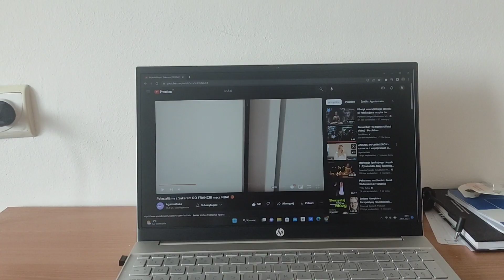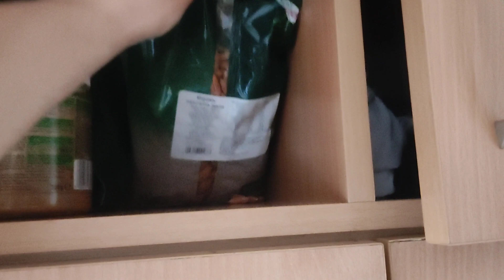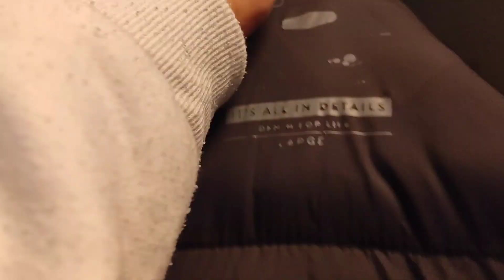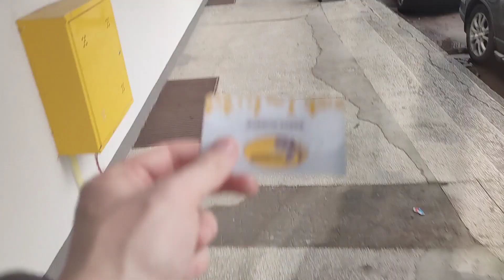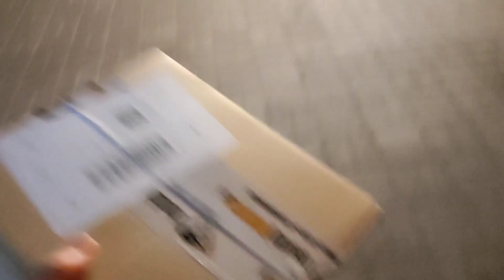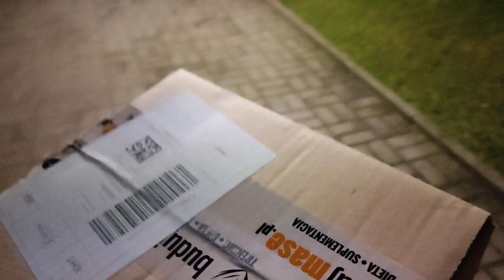KURCZAK RYŻ I KREATYNA/ TRENING PULL *Daily masa* 2/100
2/100  Witam Cię w serii gdzie przez najbliższe 100 dni +- codziennie będę pokazywał Ci jak jem oraz jak trenuje, wszystko po to żeby zobaczyć soczyście zbite 90 kilogramów na wadze jak i w lustrze. W między czasie na pewno nie zabraknie bitych rekordów treningowych. Cały projekt będę traktował w formie pamiętnika, ale nie ukrywam, że jeżeli choć w jakimś stopniu zainspiruje lub zmotywuje Cię do tworzenia lepszej wersji siebie, będę uradowany! Okres budowania masy mięśniowej bywa specyficzny, innym przechodzi to łatwiej, innym trudniej, ale w ostatecznym rozrachunku każdy jest w stanie dołożyć kilka solidnych kilogramów mięśni na ramę. Wierzę, że obserwując mój progress będziesz choć w małym stopniu mógł przenieść rady/wskazówki na swoje cele ''kulturystyczne/sylwetkowe'' Zadbam żeby od czasu do czasu pojawiała się jakaś przyjemna merytoryka we vlogach, zaparzaj kawkę, odpalaj vloga i z pełną motywacją wlatuj w swój trening, pozdrówki!

- Tutaj znajdziesz mojego autorskiego e-booka (Schudnij bez wyrzeczeń) E-book jest całkowicie darmowy, po prostu wchodzisz i czytasz, nawet nie musisz go pobierać, jest w formie PDF.  Od momentu publikacji zyskał dziesiątki pozytywnych opinii, jeżeli przeczytasz, fajnie jakbyś podzielił się swoimi wrażeniami w wiadomości prywatnej na instagramie

Słowa kluczowe żeby algorytm podłapał: Dobry trening pull, super ćwieczenie na plecy podciąganie wiosłowanie itd, poniosła mnie również fantazja i zrobiłem kilka serii na kuliste barki oraz triceps, jadłem kurczaka, ogólnie dzień jedzenia na masę, regeneracja oraz czysta suplementacja heh